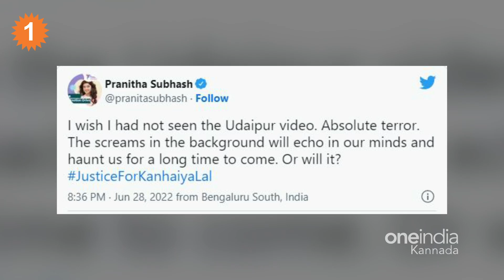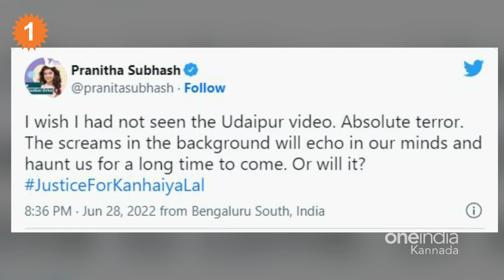Pranitha ಕನ್ಹಯ್ಯ ಲಾಲ್ ಹತ್ಯೆ ಬಗ್ಗೆ ಪ್ರತಿಕ್ರಿಯಿಸಿದ ಕನ್ನಡದ ನಟಿ | *India | OneIndia Kannada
I shouldn't have seen the Udaipur video.  Pranita Subhash has posted, 'Really scary'
ಉದಯಪುರ ವಿಡಿಯೋವನ್ನು ನಾನು ನೋಡಲೇಬಾರದಿತ್ತು. ನಿಜಕ್ಕೂ ಭಯಾನಕ' ಎಂದು ಪ್ರಣಿತಾ ಸುಭಾಷ್  ಪೋಸ್ಟ್  ಮಾಡಿದ್ದಾರೆ